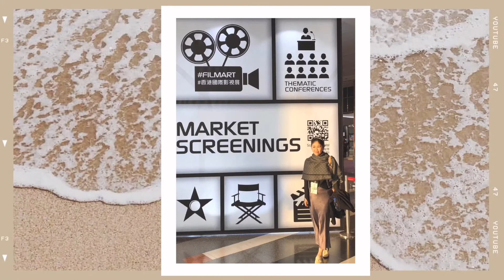职场转正必备：现实中打败剑桥硕士生 | 名企高层Sharon阿姨的新人转正指南 | 高薪方法？你一定要知道的职场技巧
如何华丽转正并保证自己在公司的地位以及为高薪打下坚实的基础？

大家周末愉快！作为只身在职场摸爬滚打十余年混的还不错的Sharon阿姨，在第一期介绍了由于现在疫情导致的经济下滑，就业率极低，金融危机的大环境下，如何找到一份稳定高薪的工作，这期Sharon阿姨将带来职场第二季的内容，这一季分为上下两集，上集和大家分享作为职场新人如何完美转正，跟视频中都是Sharon阿姨的亲身经历，剑桥大学的硕士姐姐后来并没有通过公司的考验，很快就离开了公司，下期讲跟大家介绍职场人际关系的紧急和潜规则，如果你感兴趣，一定要关注我的频道哦！

最近多伦多进入了多雨的季节，每天都阴晴不定的，所以视频的录制也很困难，光线超级不稳，而我中途还更换了一次设备，为此带来的视频明暗和收音不连贯，Sharon阿姨郑重道歉！影棚灯光很快就到，以后可以杜绝这个问题了，并不是我不想好好制作啊鞠躬！